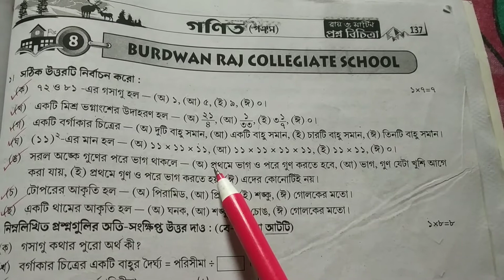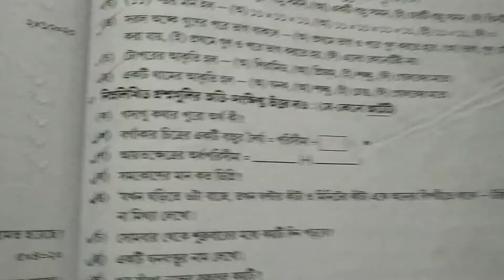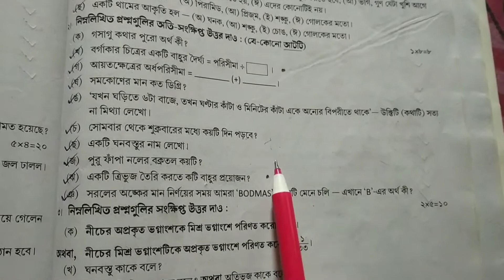Ray & Martin Prasnabichitra Class V,Burdwan Raj Collegiate School,Page:137- 138(wbbse)